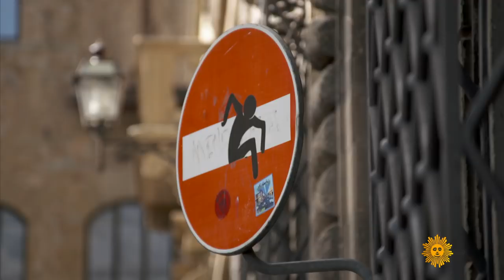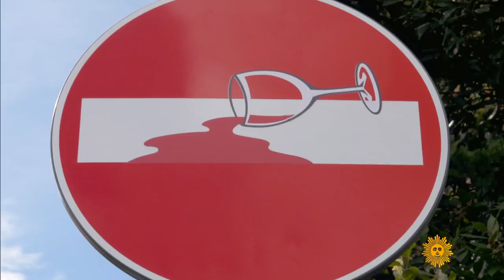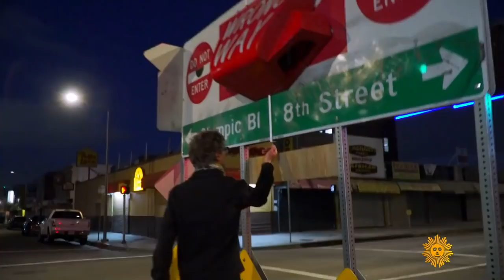Turning street signs into art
In Florence even the street signs are pieces of artwork. Playful, funny, irreverent, hundreds of them dot the landscape, thanks to street artist Clet Abraham, a Frenchman who saw an opportunity to do something different in a place imbued in history. Jane Pauley reports.